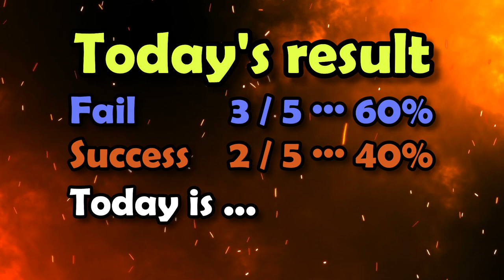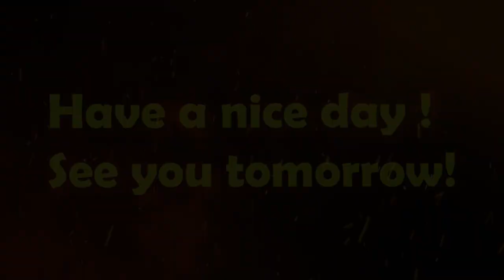Parallel bars Fortune telling 2021 12 10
There was a problem that the video could not be imported into the editing software.
I don't know the cause.
It was resolved after several redoes, but I don't know why it was resolved.
Anyway, I'm glad I was able to make a video today as well.

Today's BGM is "고향집 물소리_The sound of well water in my parents' house".